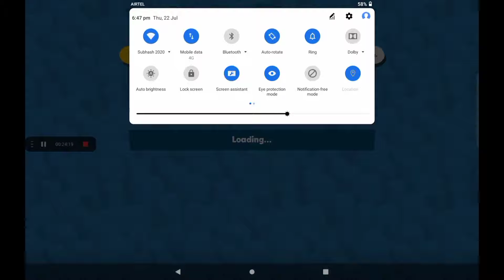JADE IS THE BEST SOLO CHARACTER IN ZOOBA COMBAT BATTLE ROYALE !!! (ZOOBA FT. STORMTRIM)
Stormtrim thanks for helping me make this vid